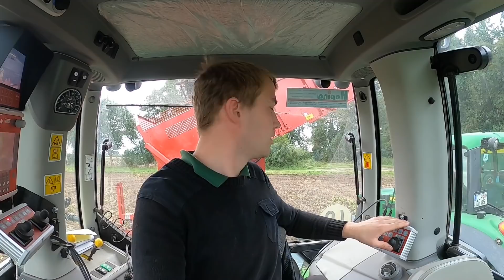So wird eine Kartoffelfläche angerodet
In diesem Video roden wir eine Fläche an und erklären wie das genau funkioniert.

Schaut auch gerne bei uns auf Instagram vorbei dort sind wir schon länger unterwegs.

Maschinen im Vidoe:
Trecker:
Deutz-Fahr 6215 TTV

Arbeitsgerät:
Grimme SE 260

Ruhe Landwirtschaft
ist ein Familienbetrieb in der 4 Generation, der im Jahre 1929 gegründet wurde. Unser Hof liegt im Oldenburger-Münsterland. Wir betreiben leidenschaftlich Ackerbau mit verschieben Sonderkulturen wie zum Beispiel der Kartoffel. Dazu haben wir noch Mastschweine und Junghennenaufzucht.